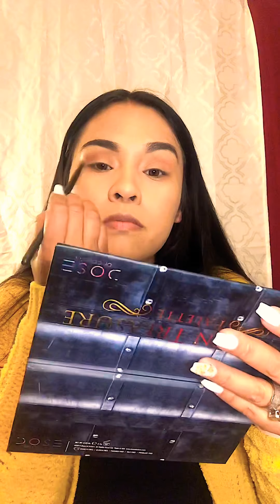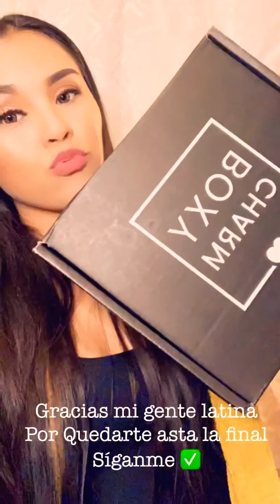DICIEMBRE BOXYCHARM PREMIUM UNBOXING TRY-ON ESPAÑOL 2019 Valuada $200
Hola!! Mi gente Hermosa my nombre es Laura vidal espero les guste mi contenido ya que desde ase tiempo quería hacer esto ya que ay muy pocos videos de estas suscripciones en español espero les agrade muchas Gracias ♥️.

No tengo derecho ala música !

Subscription $35.00
Valuada  $200
Mi Codigo De Referencia  Laura-ECKWFPNK

1.)HIDDEN TREASURE PALETTE - LIMITED EDITION $50.00

2.) Watermelon Pink Juice Oil-Free Moisturizer $39.00

3.) Cake  pencil black $19.00

4.) SKIN-FIX. $ 28.00

5.) Eye Sleeping Mask LINEAGE $34.00

6.) -The-Glow Trio Palette $ 30.00